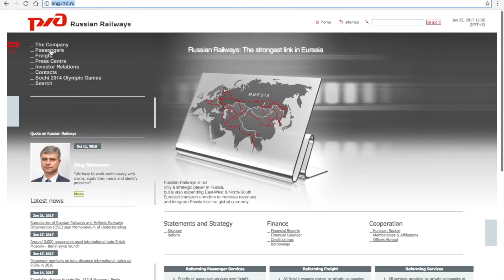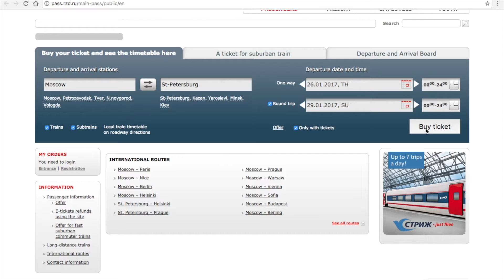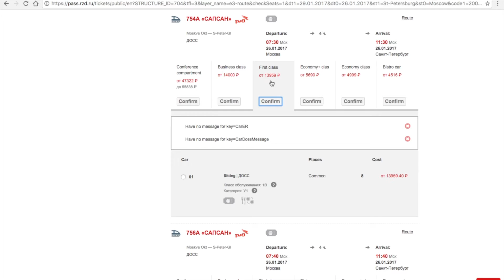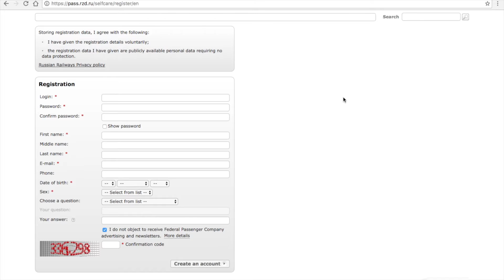De Moscou à St Pétersbourg en train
Comment acheter des billets?
Gare de Leningrad.
Train "Sapsan".
First class